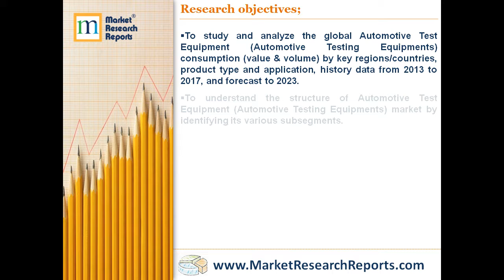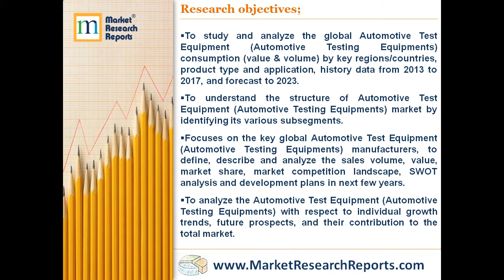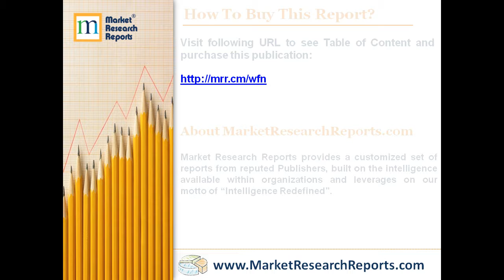Forecast of Global Automotive Test Equipment Consumption Market 2023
MarketResearchReports.com has announced the addition of “Forecast of Global Automotive Test Equipment (Automotive Testing Equipments) Consumption Market 2023” research report to their offering.